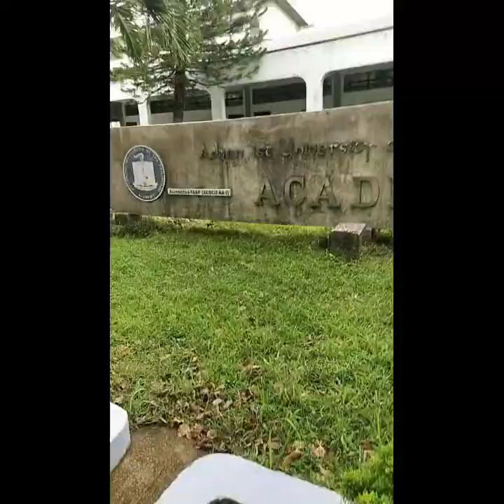1/3 Nature Walk in Side AUP CAMPUs 07272024